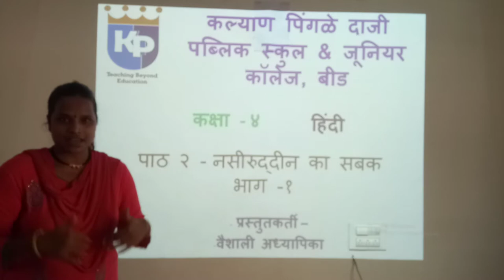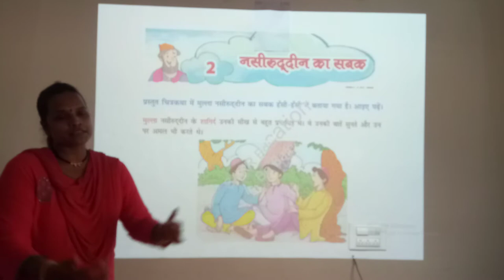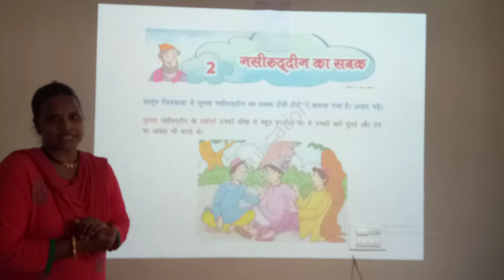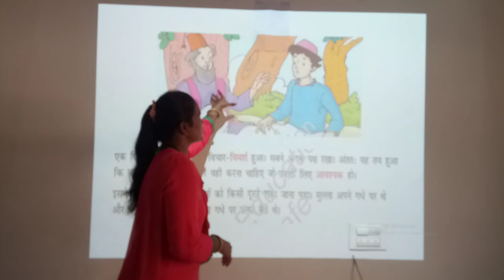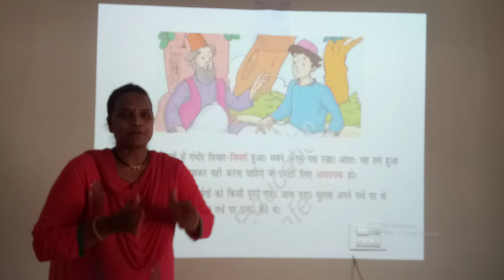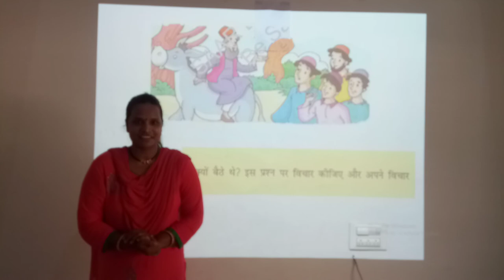Class -IV -Hindi -CH02 -Nasruddin ka Sabak -Part 1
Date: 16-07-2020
Subject: Hindi
CH02 -Nasruddin ka Sabak -Part 1